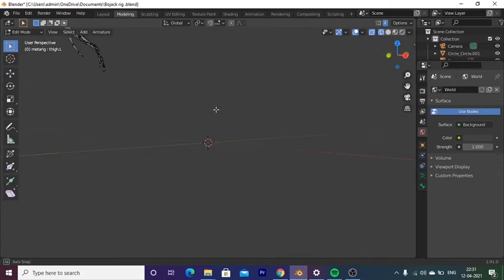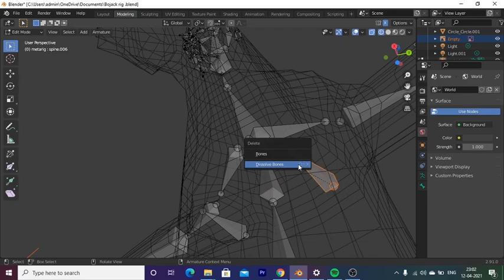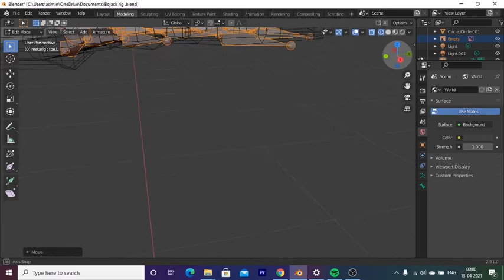FISRT CHARACTER RIGGING 2min version